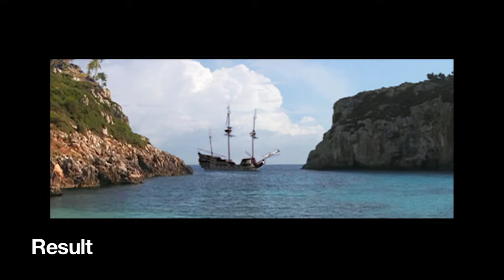Changing a Scene Example